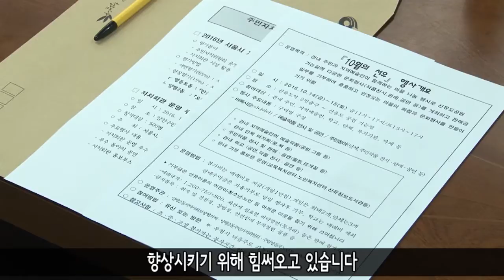20160922 ybsnews 2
[영등포구]